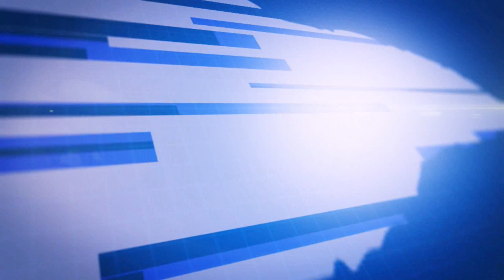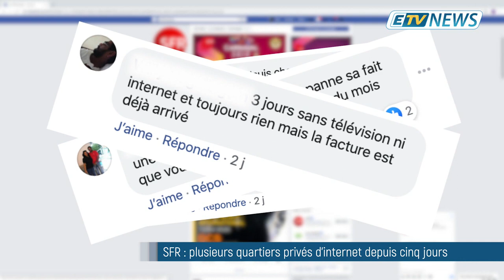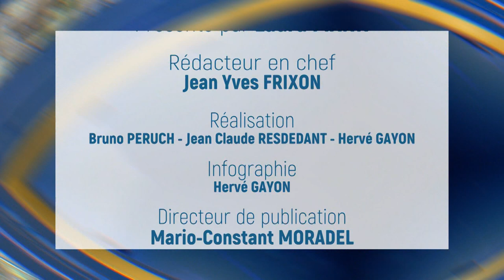JT ETV NEWS du 12/02/20